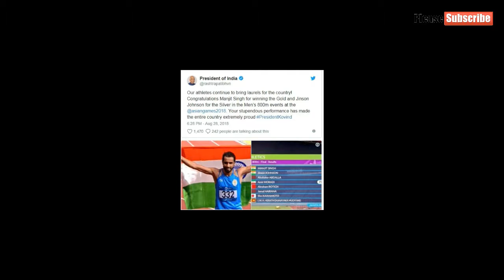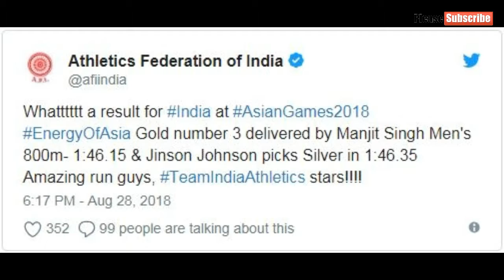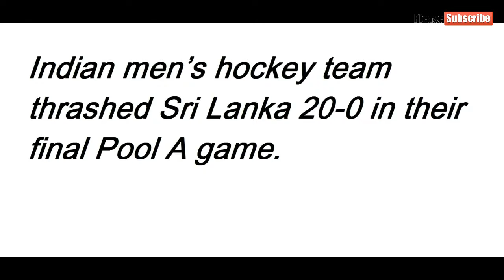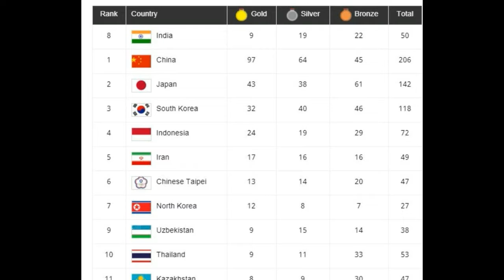Asian Games 2018 Image Galleries एशियाई खेल सौरभ ने पाकिस्तान के तैयाब असलम को 3-1 से मात दी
मिश्रित रिले में जीता रजत पदक
शार्दुल विहान ने पुरुषों की ट्रैप स्पर्धा में सिल्वर मेडल अपने नाम किया
अंकिता रैना को महिला एकल वर्ग में ब्रॉन्ज मिला
The Indian Men's Hockey Team score 8 goals
भारतीय पुरुष हॉकी टीम ने 18वें एशियाई खेलों में अपना विजय अभियान जारी
भारत की लगातार तीसरी जीत  , भारत ने जापान को 8-0 से रौंद दिया
दीपिका पल्लीकल और जोशना चिनप्पा ने सेमीफाइनल में प्रवेश किया
घोषाल ने क्वार्टर फाइनल मुकाबले में 3-1 से मैच को अपने नाम किया।